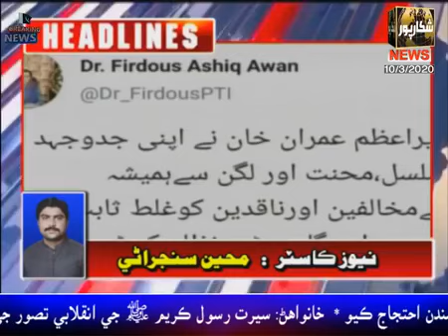News Headlines today | 10 March 2020